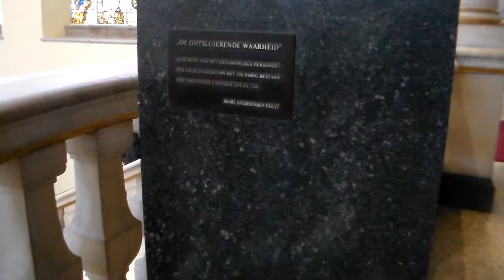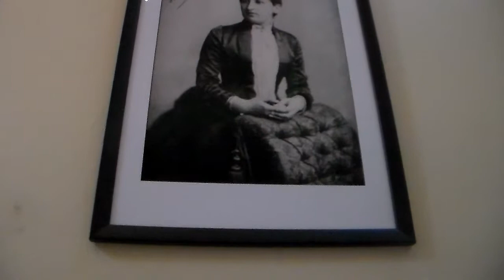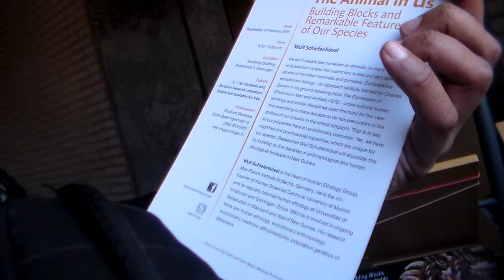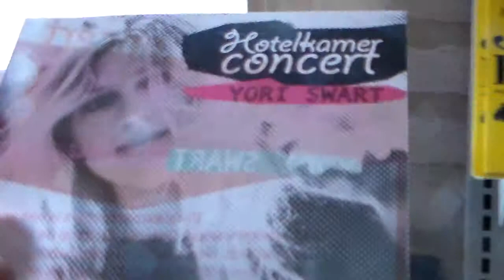Groningen (Marmamanis, a Roman city) p8: inside Rijksuniversiteit Groningen